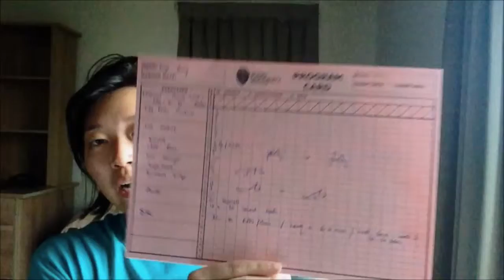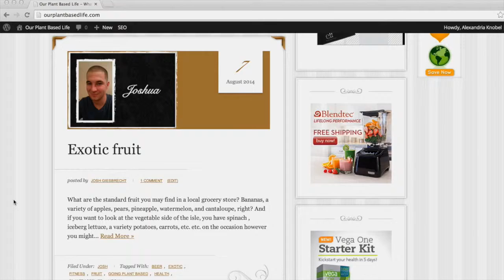TRX Training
I decided to attend a workout class and the first one that I chose from my plethora of options was the lovely TRX. I didn't even know what it was until I tried it.